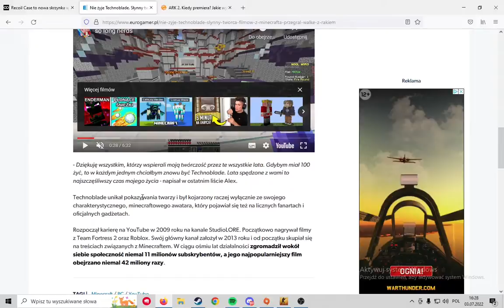TECHNOBLADE nie żyje! NOWA SKRZYNKA w CS:GO! ||| FIKUSEK NEWS #5 (ark2 youtuber nowe skiny)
SIEMKA